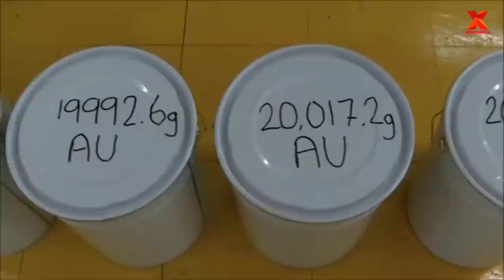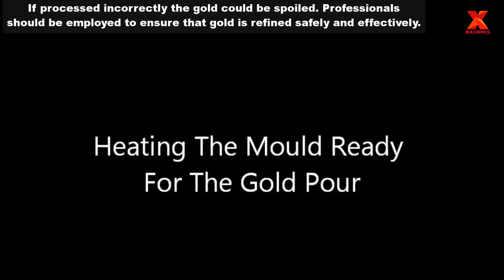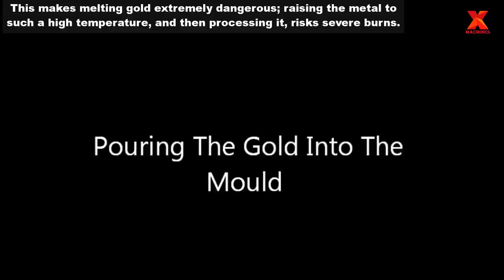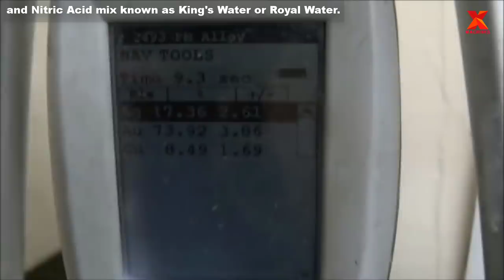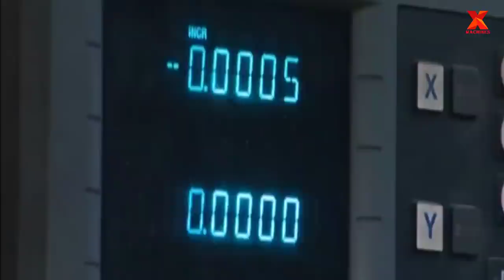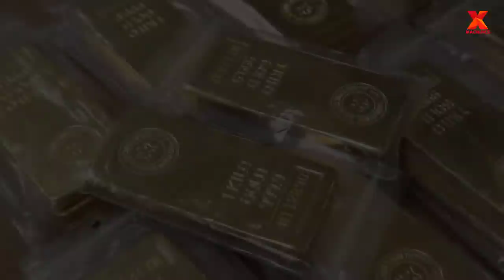How To Refine Scrap Gold And Made The Biggest Gold Coin In The World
In this video:
C.HAFNER GmbH + Co. KG